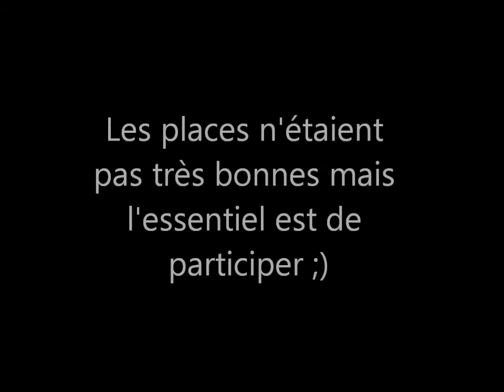Les concours avec Kaktus :)